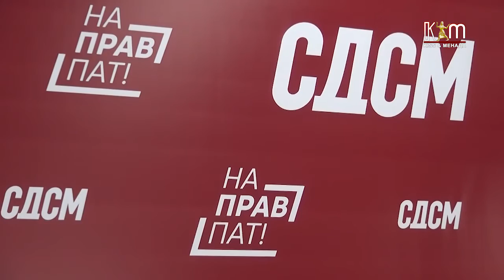СДСМ Гостивар: ВМРО-ДПМНЕ е најголем извор на лажни вести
ВМРО-ДПМНЕ очајно се обидува сопствената неодговорност да ја маскира со лажни вести, реагираа на прес конференција од Општинската организација на СДСМ во Гостивар и упатија апел до граѓаните мерките за заштита од корона максимално да се почитуваат